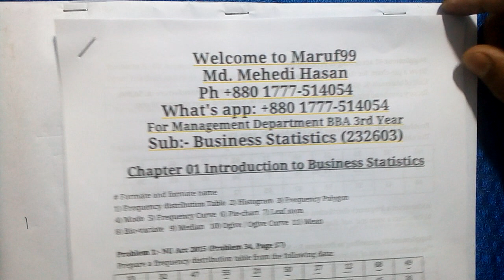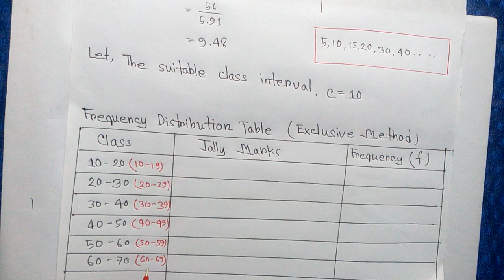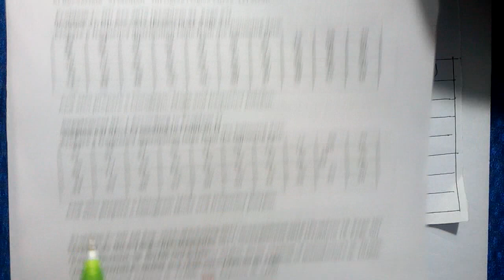business statistics chapter 1 class 1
business statistics chapter 1 class 1 আসসালামু আলাইকুম ওয়া রাহমাতুল্লাহ
যে কোন সাবজেক্টে যুক্ত হতে পারেন, প্রতিটি সাবজেক্ট এর জন্য মাত্র 500 টাকা পেমেন্ট করে l সম্পূর্ণ বইয়ের জন্য একবার পেমেন্ট করতে হবে গ্রুপে থাকতে পারবেন পরীক্ষা পর্যন্ত ৷ আমাদের অনলাইন ফেসবুক প্রাইভেট গ্রুপে পাবেন:-
🌹 রেকর্ডেড ভিডিও
প্রাইভেট গ্রুপে যুক্ত হওয়ার আগে 500 টাকা পেমেন্ট করে মেসেঞ্জারে নক দিন  Nagad/Bkash  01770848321 Send Money Personal  অথবা বিকাশের পেমেন্ট অপশন থেকে 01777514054 এই নাম্বারে পেমেন্ট করতে পারেন এটা মার্চেন্ট নাম্বার

1) Principles of Accounting
2) Principles of Finance
3) Business Math
4) Business Communication
5) Intermediate Accounting
6) Business Statistics
7) Management Accounting
8) Taxation in Bangladesh
9) Financial Management
10) Investment Management
11) Project Management